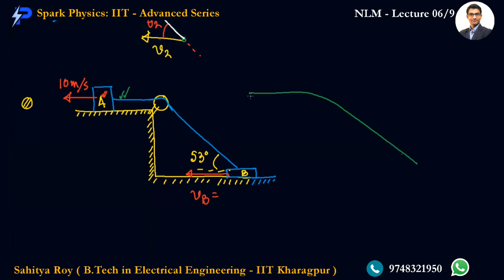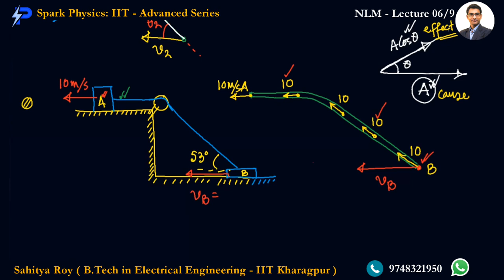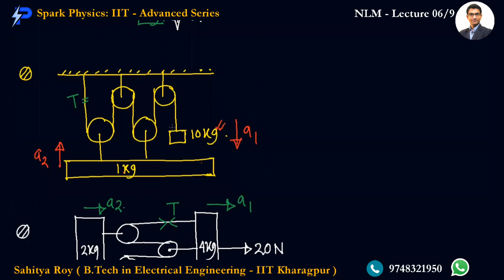Newtons Laws of Motion Lec 06/9 | Spark Physics:IIT-Advanced Series| Class XI | Sahitya Roy(IIT KGP)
🎯 Topic : Constraint Motion-1/3

👉 Previous Video :
👉 Next Video :
• Newtons Laws of Motion Lecture 07/10
Coming Soon

🤔📚👉 Ask your Doubts:
✔️📚👉 Get Notes Here:
✔️📚👉 Chapter-wise Practice Papers:

✔️ Topic Name: Newtons Laws of Motion (Lecture 06 of 9) : Constraint Motion-1/3